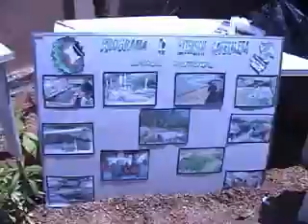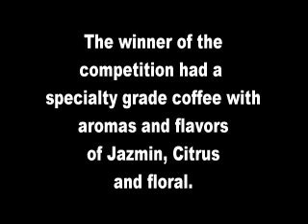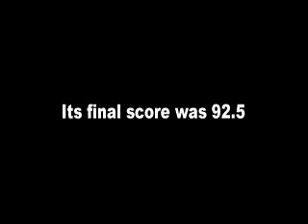Green Parrot Coffee Hosts 6th Annual IHCAFE Regional Cupping Competition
Honduran coffee company Green Parrot Coffee hosted the 6th Annual IHCAFE Regional Excellence Cup in the hopes of inspiring small producers of high quality coffee to submit samples of their green coffee for certification and competition.  Seen here in this video are some of the days activities including a demonstration on coffee cupping.